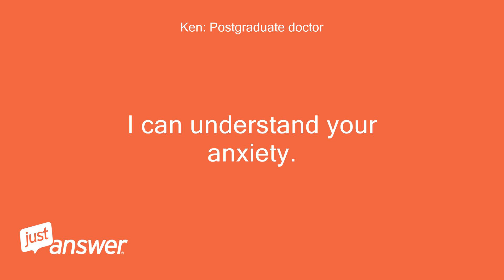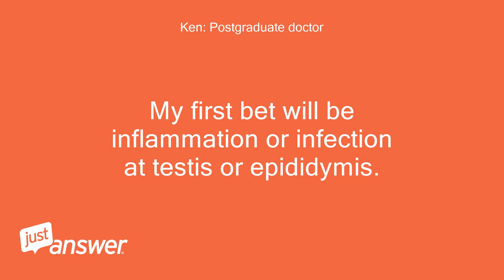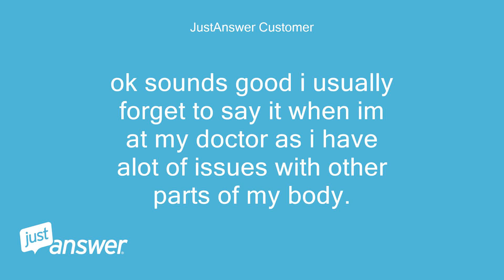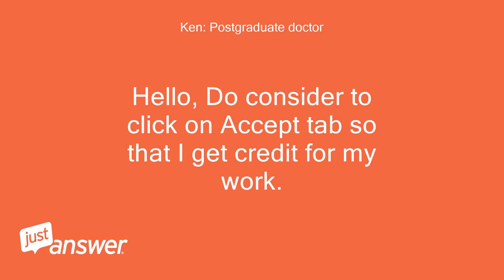Everytime i get diarrhea my testicles really hurt (kind of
JustAnswer Customer: everytime i get diarrhea my testicles really hurt (kind of feels like "blue balls" but worse).
Ken: Postgraduate doctor: Hello
Ken: Postgraduate doctor: Do you get diarrhea often?
Ken: Postgraduate doctor: Was the cause for it evaluated?
Ken: Postgraduate doctor: Is there swelling or redness at the scrotum?
Ken: Postgraduate doctor: Do you have fever or any diagnosed medical condition?
JustAnswer Customer: i get diarrhea about once a month.
JustAnswer Customer: and guessing food would be the cause
Ken: Postgraduate doctor: I can understand your anxiety.
Ken: Postgraduate doctor: Let me explain a bit
JustAnswer Customer: a little red but no swelling
JustAnswer Customer: ok
Ken: Postgraduate doctor: Scrotum is a complex region of the body.
Ken: Postgraduate doctor: There are two testis with epididymis/ overlying muscles, vessels, nerves/ fat and skin.
Ken: Postgraduate doctor: Any abnormality at either of these can present with pain.
Ken: Postgraduate doctor: Swelling worries me a bit
Ken: Postgraduate doctor: My first bet will be inflammation or infection at testis or epididymis.
Ken: Postgraduate doctor: Other causes like dilated venous plexus {variecocele} can cause feeling of heaviness and pain
Ken: Postgraduate doctor: It may exaggerate during diarrhea or bowel movement
Ken: Postgraduate doctor: Having said this some abdominal abnormalities may also cause referred pain at the testis
JustAnswer Customer: sometimes my left one hurts normaly
Ken: Postgraduate doctor: These are -
Ken: Postgraduate doctor: renal stone/ inflammation at the bladder or bowel {likely with you}.
Ken: Postgraduate doctor: Pain at testis should not be left on its own and should be evaluated
Ken: Postgraduate doctor: A physical check up along with few investigations like -
Ken: Postgraduate doctor: ultrasound of scrotum/ ultrasound of abdomen/ blood and stool evaluation will give us the clue to diagnosis
Ken: Postgraduate doctor: Having diarrhea once a moth worries me
JustAnswer Customer: what about a uroligist?
Ken: Postgraduate doctor: I would get colonoscopy done
Ken: Postgraduate doctor: If I were you I would get a physical evaluation by a GP to start with
Ken: Postgraduate doctor: It may be followed by referral to urologist
JustAnswer Customer: ok sounds good i usually forget to say it when im at my doctor as i have alot of issues with other parts of my body.
Ken: Postgraduate doctor: Please do not worry, you will be fine soon.
Ken: Postgraduate doctor: God bless
JustAnswer Customer: thanks mate.
Ken: Postgraduate doctor: Best
Ken: Postgraduate doctor: What Happens Now?
Ken: Postgraduate doctor: Your chat has ended, but you can still work with your Expert to get an answer to your question if you have not yet received one.
Ken: Postgraduate doctor: Come back to this page at any time to see additional information from your Expert.  You will also receive an email when your question is updated.  If you want to send a message to your Expert, use the box below.
Ken: Postgraduate doctor: Hello, Do consider to click on Accept tab so that I get credit for my work.
Ken: Postgraduate doctor: God speed